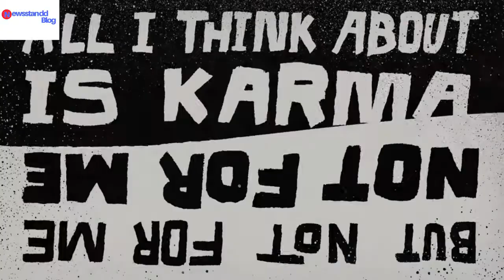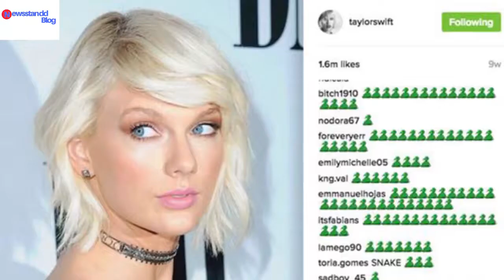Taylor Swift Drops Katy Perry Kim Kardashian Diss Track